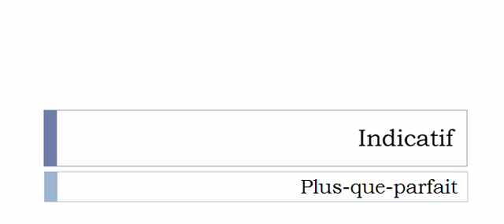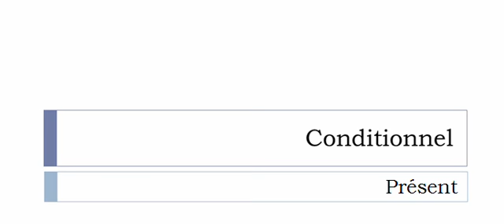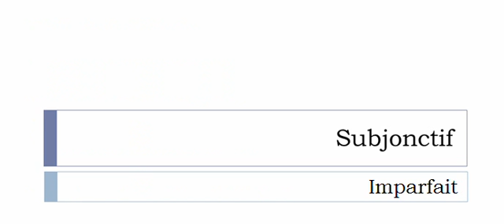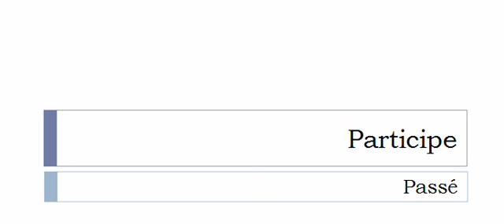French conjugation Verb = Terminer